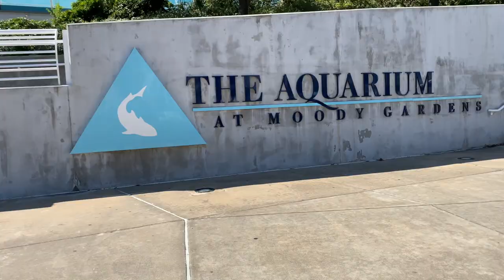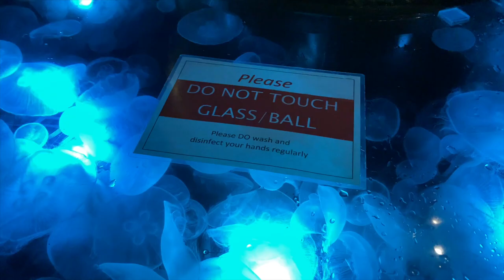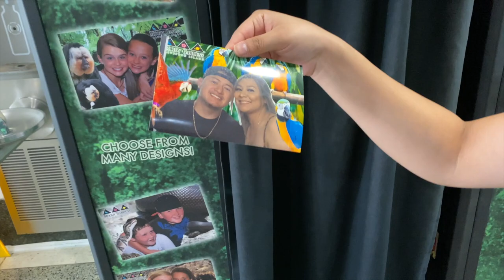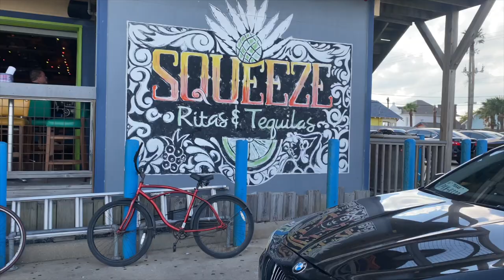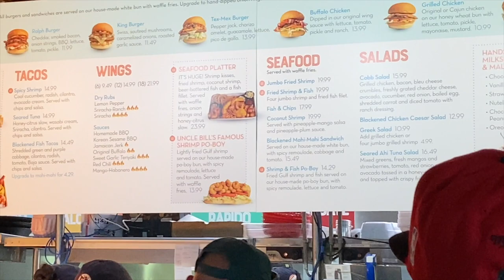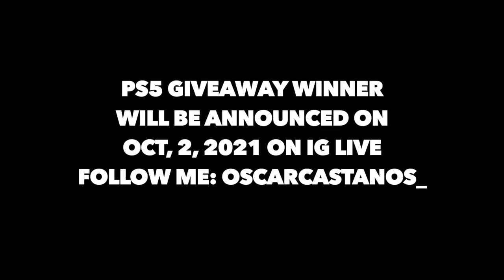HAVE YOU BEEN TO MOODY GARDENS?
Oscar’s social media 🤘🏻